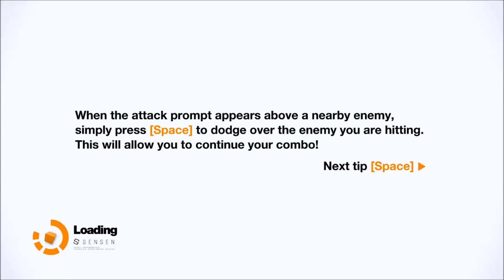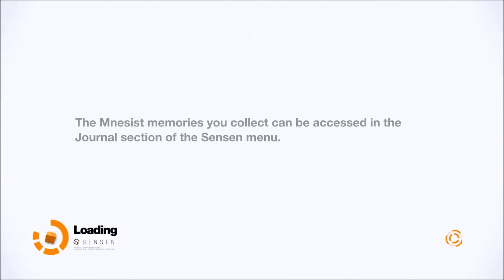Remember Me - #12 rust in pieces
Remember me

surviving in a futuristic dystopia with literal mind-boggling powers

*game is not free